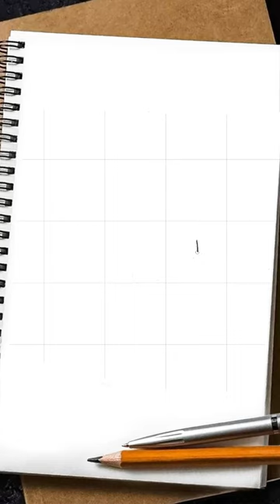Menggambar Putri Shirahoshi dikenal sebagai putri duyung di one piece || drawing